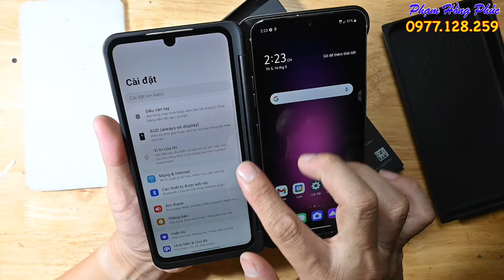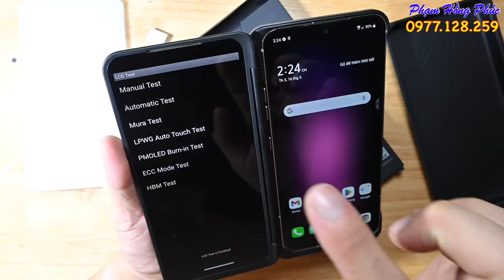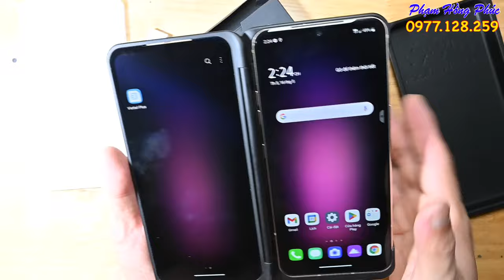Màn hình phụ LG V60, có chấu sạc nam châm, còn đẹp, dùng ngon. Giá 1.6 củ.